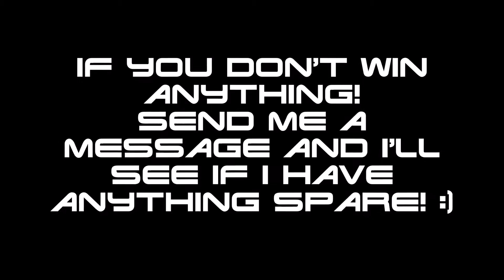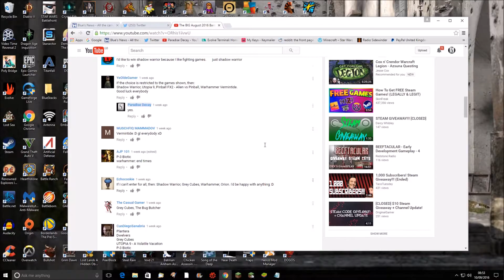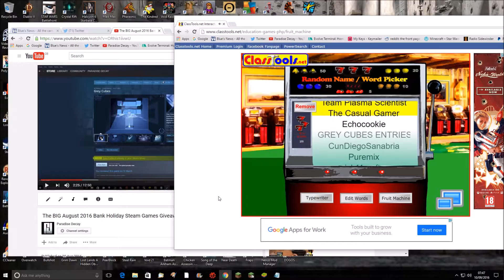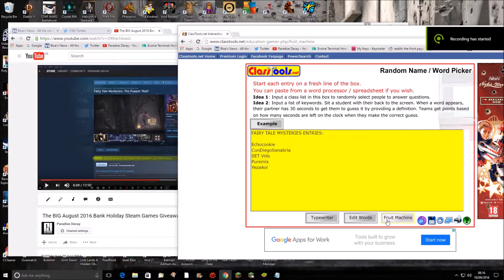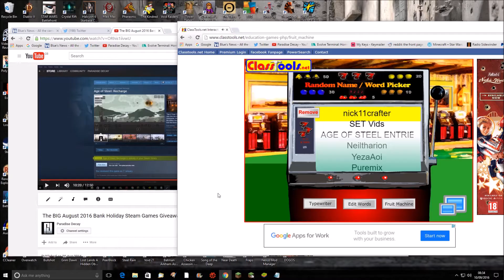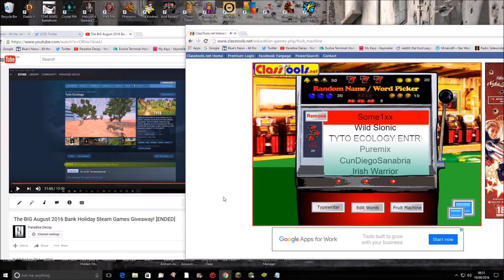The Big August Bank Holiday Giveaway - Winners!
IMPORTANT NOTICE: If your a member of my 'Competition Group' on Steam, please check the forums and join my NEW 'Overflow' group. Thank you!

PLEASE NOTE: YOU HAVE 2 WEEKS TO CLAIM YOUR KEYS!

Thank you all for entering.